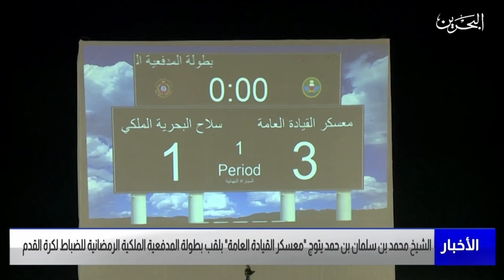مركز الأخبار : سمو الشيخ محمد بن سلمان يشهد ختام بطولة المدفعية الملكية الرمضانية للضباط لكرة القدم